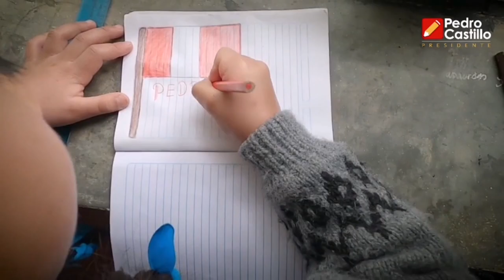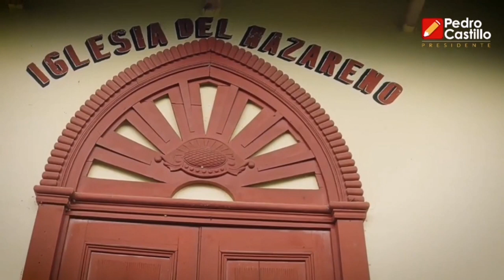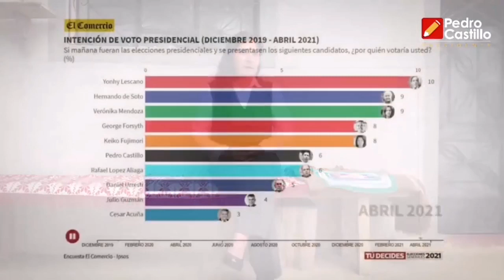HISTORIA DE PEDRO CASTILLO OFICIAL - PARTE 3/4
Historia oficial de PedroCasillo contado por amigos, familiar y la misma esposa.